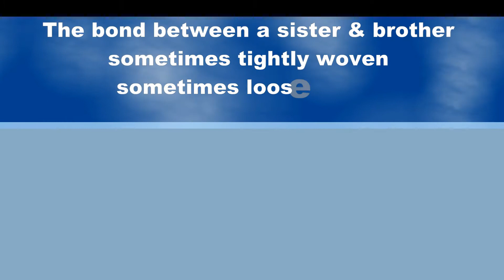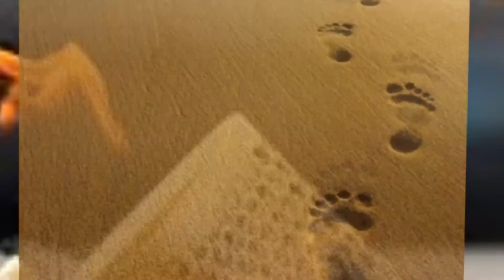True Point Guards!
A family that hoops together, stays together!